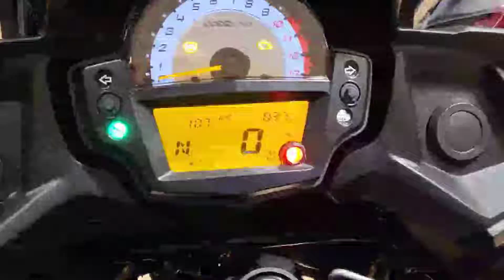Kawasaki_KLE_EO71 NKC